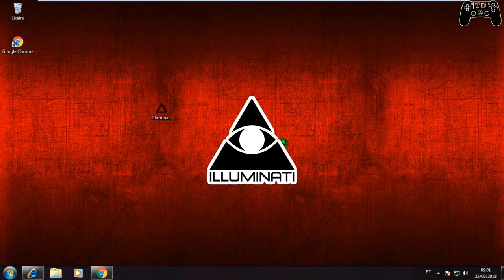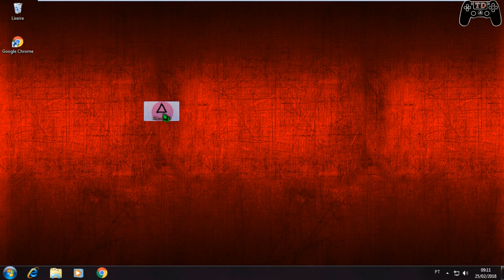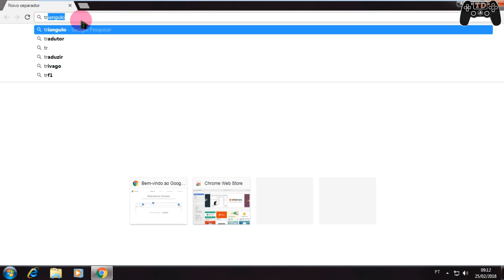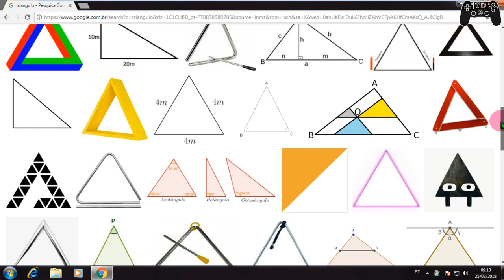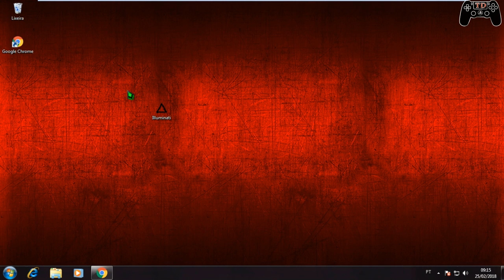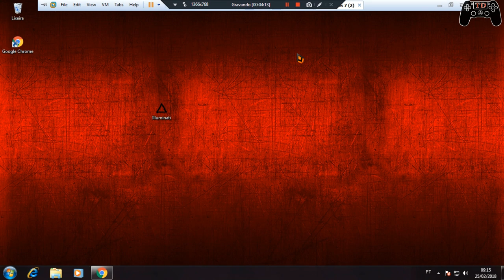Peguei o vírus ILLUMINATI.exe - Vírus Devastadores #7 💀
🔵Como instalar games nos formatos ISZ,ISO,DMG, DAA,UIF,BIN,NRG...